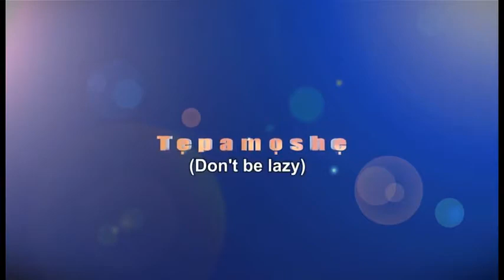Tepamose - Prince Adegoke Ayilara